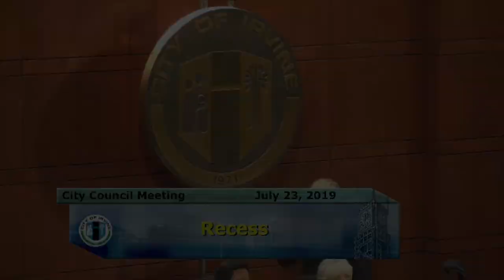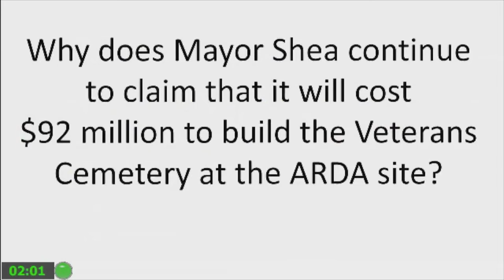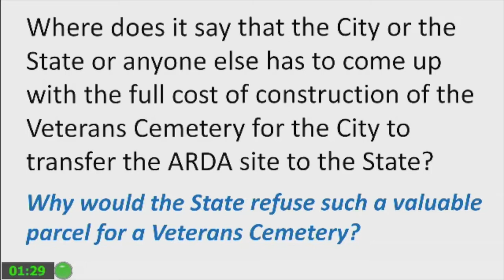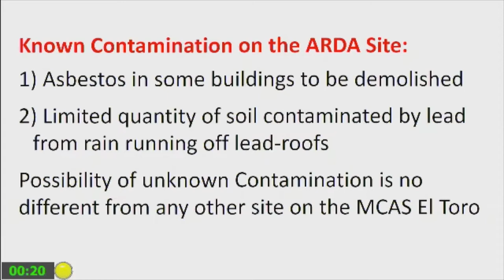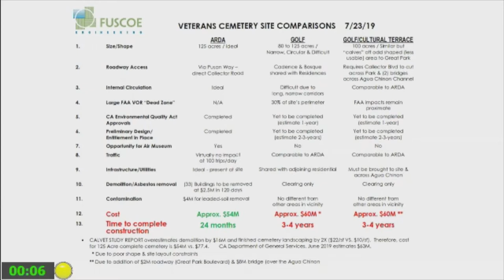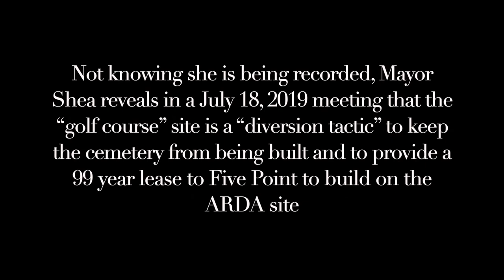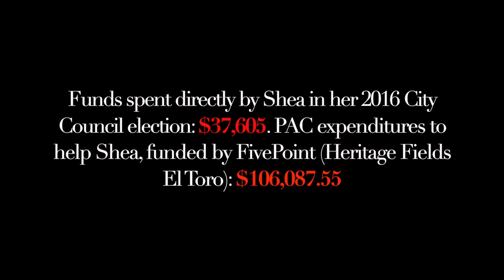FivePoint-Shea Scheme for Anywhere but ARDA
This is a summary of the events around the July 23, 2019 City Council meeting that continued the FivePoint-Shea scheme to divert, delay and likely ultimately not build the OC Veterans Cemetery. Rather, the end goal is for FivePoint to develop on the ARDA site. Why is our unelected mayor helping FivePoint so much? FivePoint spent nearly three times as much to get her elected to City Council in 2016 than her own campaign did The Council voted 4-1 for the "golf course" site, with Councilmember Melissa Fox opposing. Be sure to support the only site ready-to-go for the OC Veterans Cemetery, and sign the veterans cemetery petition initiative.